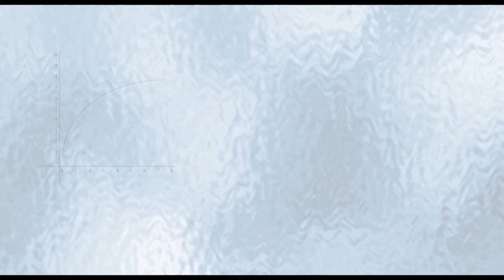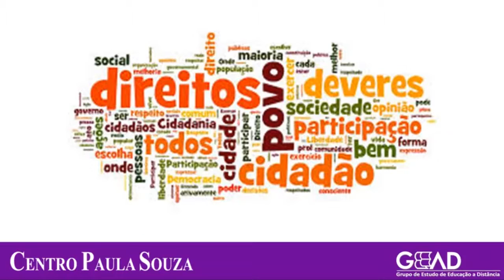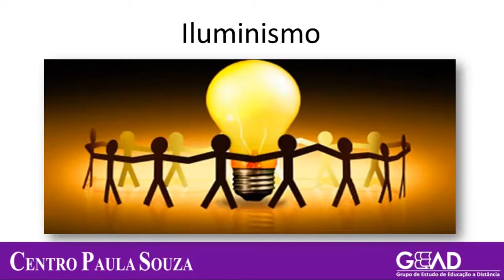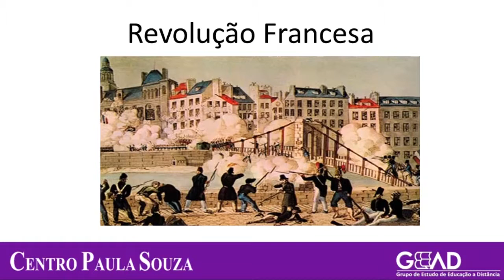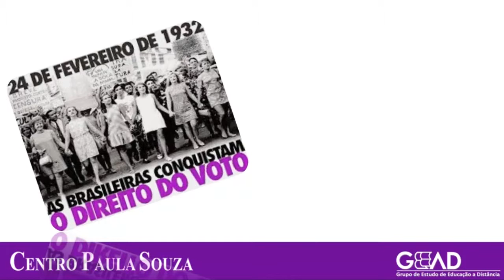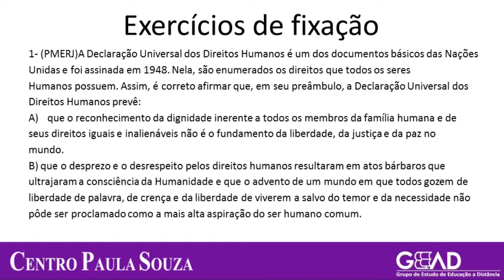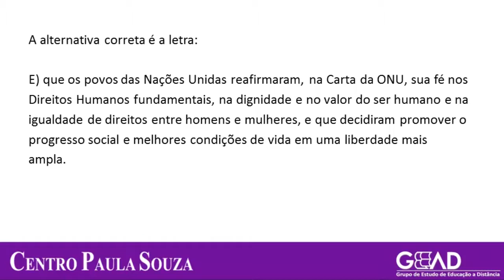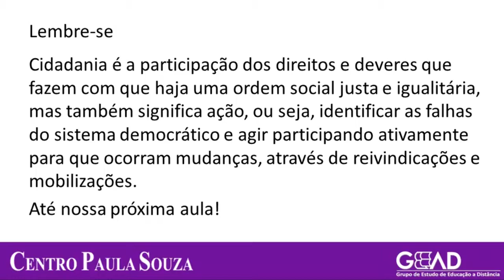EJA/SOC - M1 - Agenda 07 - Direitos, Cidadania e Movimentos Sociais